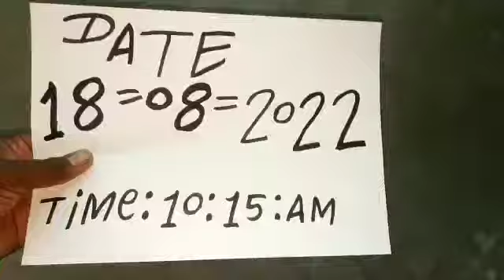valampuri Sangu original 7498548363 call me